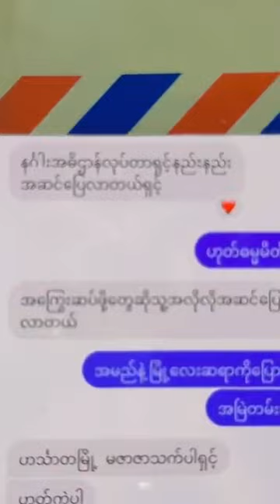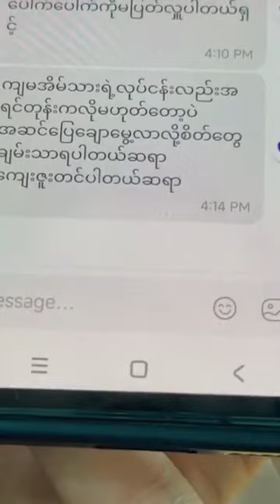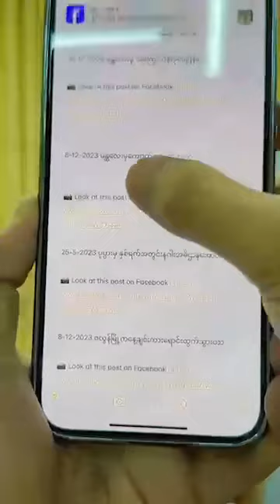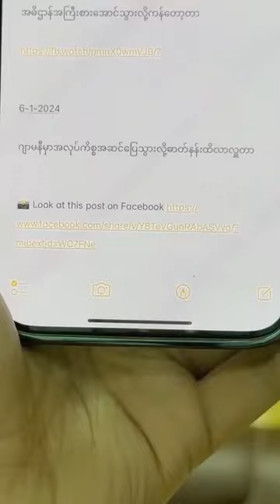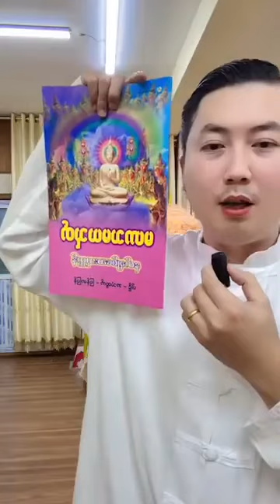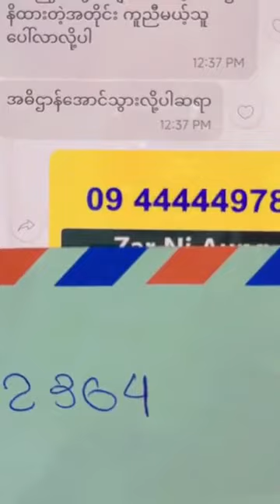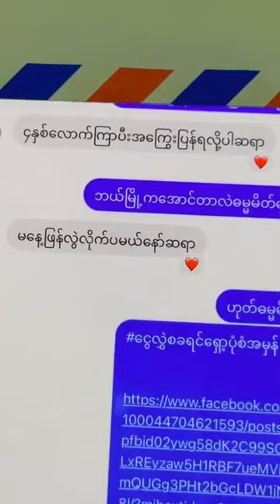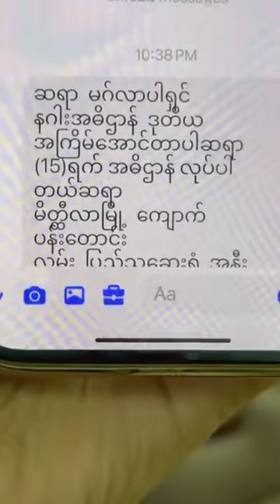January 16, 2024 / နဂါးအဓိဌာန်အောင်ကြသူများ 🌼🥛🐉🐲💵15-1-2024 / စုစုပေါင်းအိမ်ထောင်စု ( ၇ ) ဦး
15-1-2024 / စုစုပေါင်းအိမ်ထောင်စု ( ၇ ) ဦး